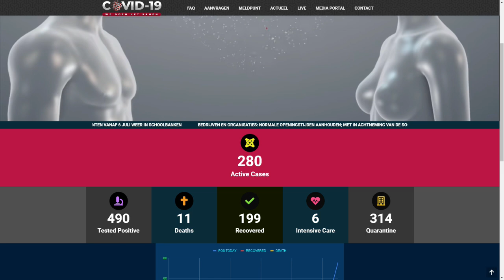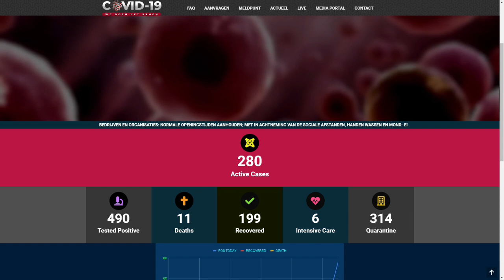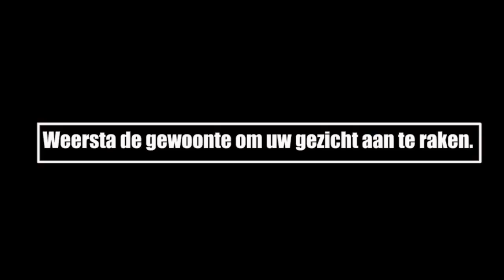ATV COVID 19 UPDATE 29 JUNI 2020